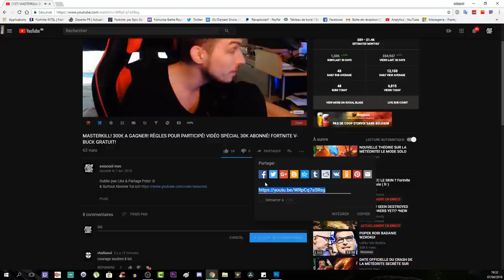TUTO 4 TROPHÉE! STRADJAGER ABATTU-DAS IST GUT-SANS DISCRIMINATION-BÛCHERON! LE TRÔNE SOMBRE! WW2!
Vidéo CoD IW Zombie:
Clés Illimité:

Octobre: "soiscool10"
Novembre "soiscool11"
Décembre "soiscool12"
Janvier "soiscool01"
Mars "soiscool03"
Etc...

Top Don!!!
Joohny34 - 300€
187 COD CreV al-pha-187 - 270€
Dropdead_boy - 268€
Loic Hemon - 185€
AmneesiaaKush - 158€
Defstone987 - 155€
BlackFires - 149.5€
Tibo's - 100€
Donovan - 95€
Audrey Marley - 80.5€
Stéphane - 80€
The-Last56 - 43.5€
Allan - 40€
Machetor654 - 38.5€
Olivier - 30€
Zaro Clan - 27€
LeGameurDu59 - 25€
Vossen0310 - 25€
PREDATOR 33 - 23€
SkYzZo - 20€
Akim - 20€
ray-p-8 - 20€
RimkusRsl - 20€
Melvyn Riblon - 20€
BahamutChaos1 - 17€
D4FT-P3DR4U - 15.5€
K07C - 15€
NexTaz - 10€
Dryz Glitcher - 10€
Cédric - 10€
Zartekgamer - 10€
Xx_rohn25_xX - 10€
dg_smads - 8€
kvvd-Xday_zX - 7€
RayZen SeleKtoR - 7€
Alexandre - 6€
LpkAyaa - 6€
BryanBancilhon - 5€
Delta-Glitching - 5€
Creeper2000 - 4€
Luaz - 4€
MissShanna - 3€
Xteii GueshStar - 2€
SkibzFr - 2€
FZX - 2€
RoWneX - 2€
ThibaultMarin - 1€
CorentinDeschamps - 1€
As Te - 1€
Maxence-n - 1€
Dark - 1€

Musique Outro!